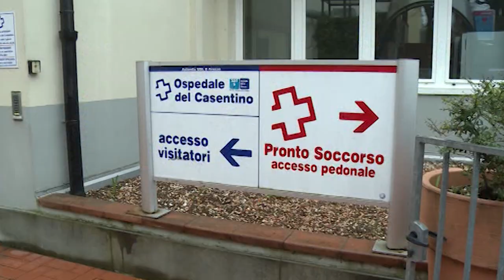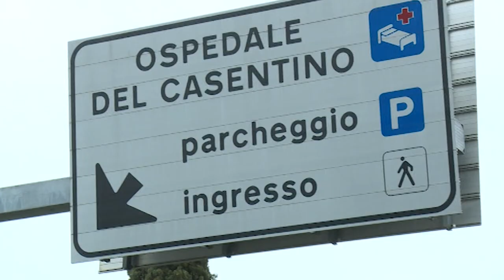Sos medici all’ospedale di Bibbiena. L’appello dei sindaci alla Regione